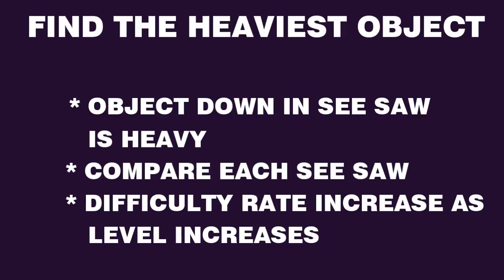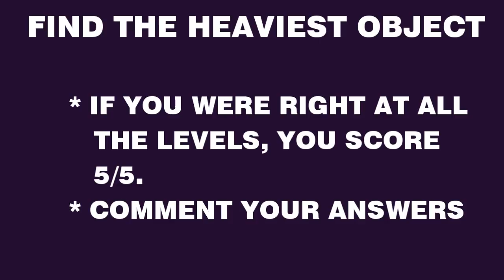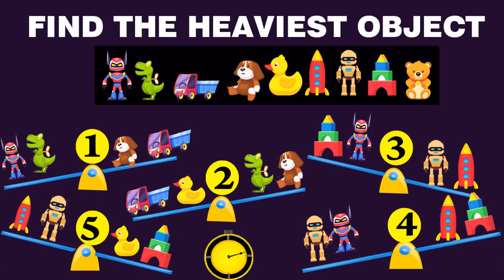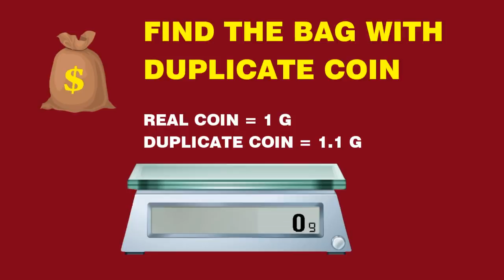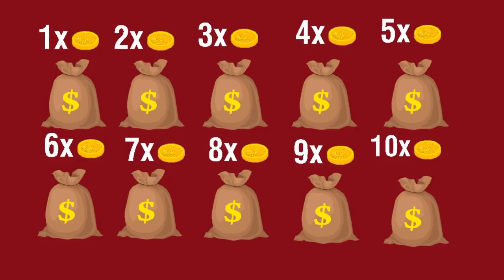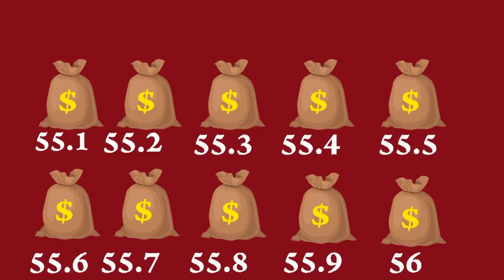யார் உயிர் பிழைப்பார்?? | Brain Games#56 | Tamil Riddles | தமிழ் புதிர்கள் | Test Your Brain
think apart